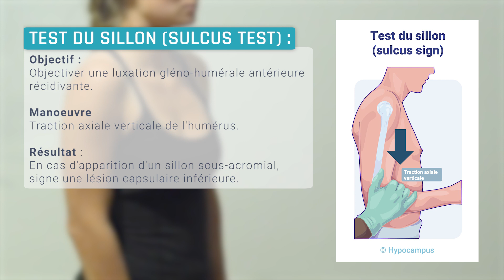Epaule - Test du sillon (sulcus test)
Test du sillon (sulcus test)

Objectif :
Objectiver une luxation gléno-humérale antérieure récidivante

Manoeuvre
Traction axiale verticale de l'humérus

Résultat :
En cas d'apparition d'un sillon sous-acromial, signe une lésion capsulaire inférieure

Hypocampus.fr est une plateforme visant à rendre l’apprentissage de la médecine plus efficace et ludique grâce à une approche pédagogique innovante. Nous offrons aux étudiants un outil abordable pour optimiser leur temps de révision et apprendre durablement.